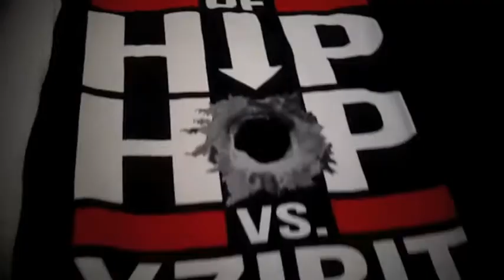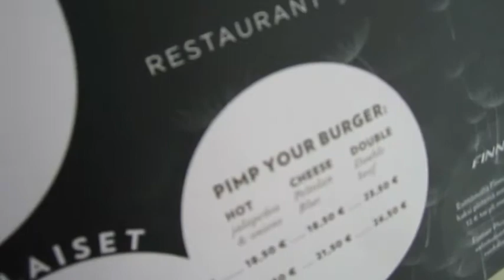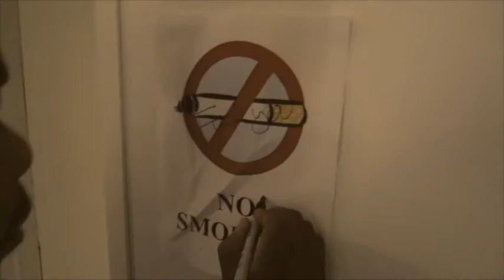DJ FINGAZ Tour Life pt. 3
Go behind the scenes with DJ FINGAZ as he travels the globe rocking stages with XZIBIT & bringing you laughs threw out the journey! This episode DJ FINGAZ has some ladies doing push ups just to kick it! Big Phil plays stuntman on the playground and DJ QUIK shows off his B-Boy skills backstage, Xzibit does Euro Porn Voice over & more!